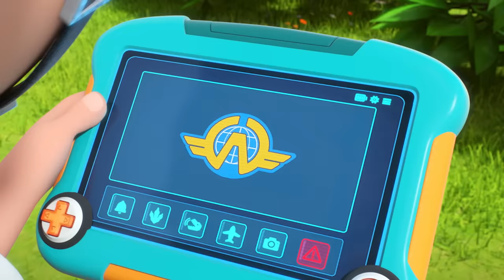[SUPERWINGS7] Denmark Dinosaurs Part1 | Superwings Superpet Adventures | S7 EP17 | Super Wings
▼ Toy ▼